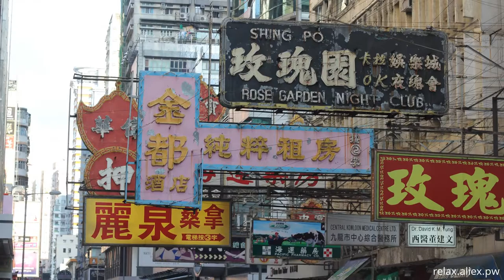Relax video china 147 bs